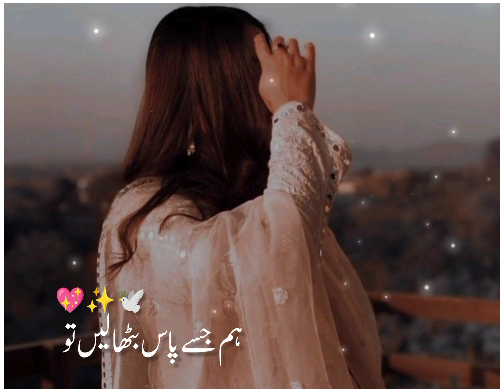Ham Ny Kab Chaha K Wo Shaqs Hmara ho jye🥀 Urdu Poetry deep line's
Ham Ny Kab Chaha K Wo Shaqs Hmara ho jye🥀 Urdu Poetry deep line's#imrandilawarpoetry